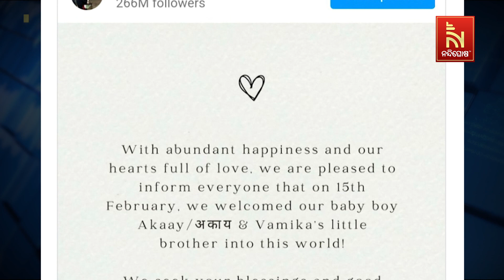ପୁଣି ଥରେ ବାପା ହେଲେ ବିରାଟ କୋହଲି | NandighoshaTV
ପୁଣି ଥରେ ବାପା ହେଲେ ବିରାଟ କୋହଲି

* DishTV Channel No: 1367
* Airtel Digital TV Channel No: 611
* TATASky Channel No: 1779
* hathw@y Channel No: 731
* Ortel Channel No: 707
* Videocon d2h Channel No: 840
* SITI Channel No: 17 & 458
* GTPL Channel No: 719
* SUN Direct Channel No: 667
* Asianet Channel No: 219